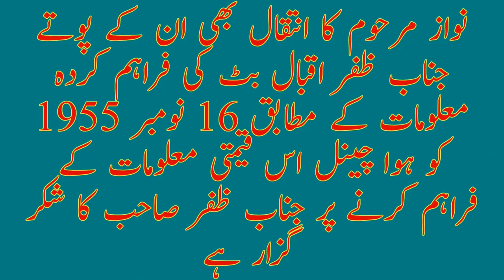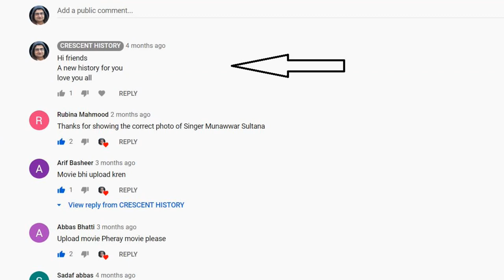Qatil | Qatil 1955 | First film in 1955 | Urdu/Hindi | English subtitle | CRESCENT HISTORY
Hi friends
Now we enter in the ear of pakistani film Industry in 1955
Here is the First Film of 1955 "Qatil" "Qatil 1955"
"Qatil" "Qatil 1955" is the romantic and Crime base film
its a Film of "Sabiha" and "Santosh"
So today here is the Pakistani movie  "Qatil" "Qatil 1955" for film history lover.
GULFAM
Pakistan